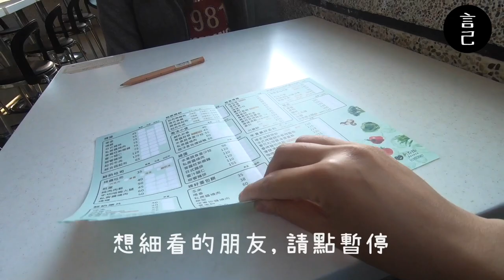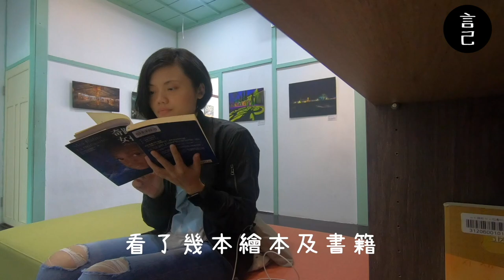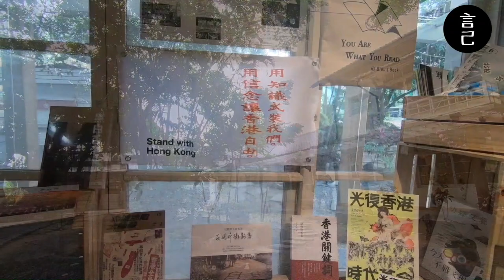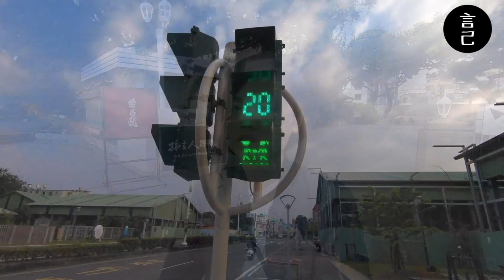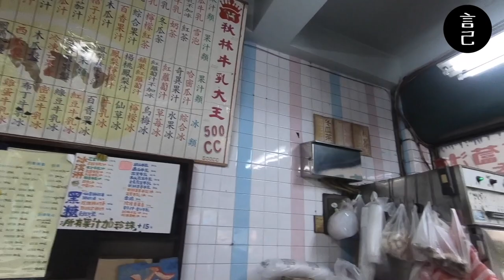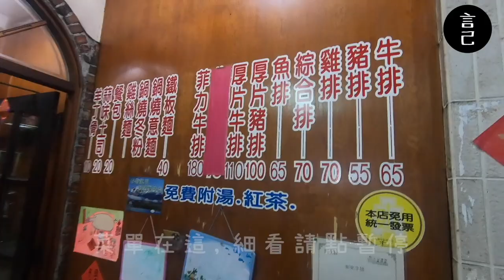【環島Vlog】第十三天：屏東市區這樣玩！好逛、好飽、好文青！(屏東、屏東旅行、屏東美食、大樹冊店、青島玖柒、南國青鳥、阿亮蔥油餅、菜寮豆花、秋林木瓜牛奶、屏東市區、青島街)【言己,日常生活】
來屏東別在只有去墾丁，屏東市區也超好逛！
屏東市區的勝利星村，好玩、好拍、好文青～

00:34 跳過介紹，直接來吃 等一個人餐車早餐，蛋餅好吃耶
01:20 抵達萬金聖母教堂，剛好遇到150週年慶，超熱鬧耶
02:16 抵達萬巒彩繪吊橋
02:38 超級大的四林平地森林公園
03:25 來吃一碗豆腐
03:47 雞蛋糕，但我沒那麼愛
03:58 抵達屏東公園，剛好遇到超美的聖誕節燈會

旅遊時間：2019/12

2019年末，給自己一個挑戰，